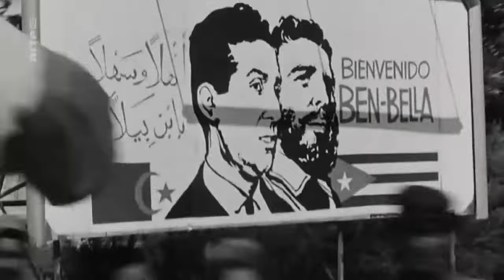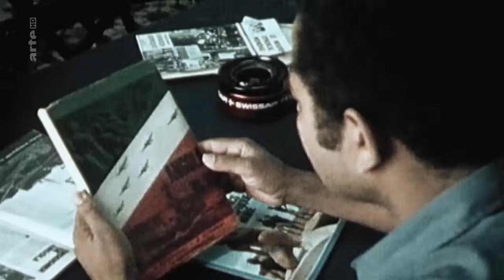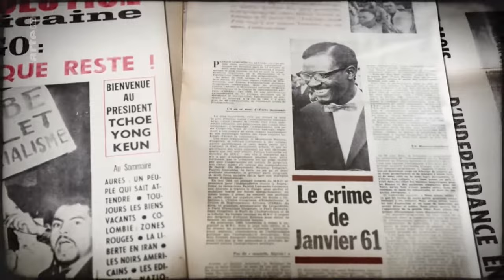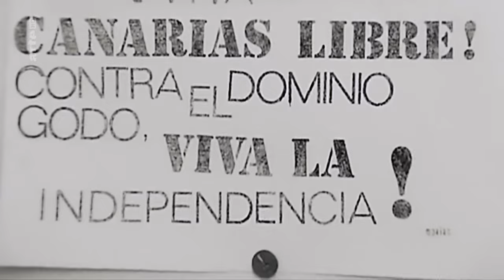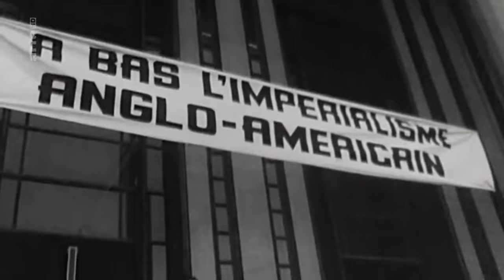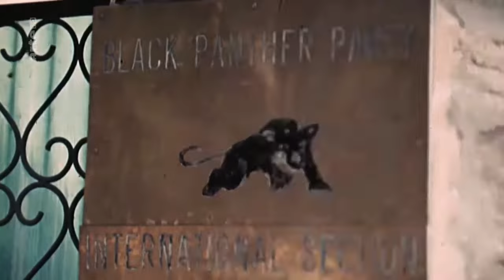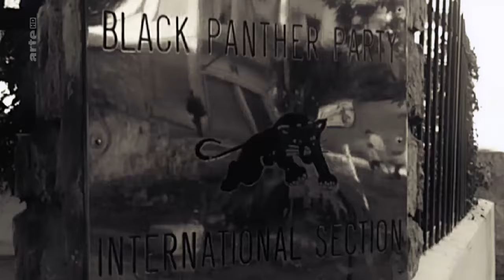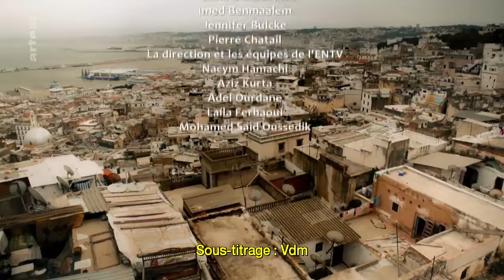Alger La Mecque des révolutionnaires 1962-1974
Un pan méconnu de la politique internationale algérienne, revisité en archives. De 1962, année de son indépendance, et jusqu'en 1974, "Alger la rouge" offrait asile et assistance aux opposants et exilés du monde entier. L’Algérie aide activement les mouvements anticoloniaux et les révolutionnaires du monde entier. Avec son sens de la formule, Amilcar Cabral, le fondateur du Parti africain pour l’indépendance de la Guinée et du Cap-Vert (PAIGC) qualifiera le pays de "Mecque des révolutionnaires". Dirigée par le tandem Ahmed Ben Bella (à la présidence) et Houari Boumediene (au stratégique ministère de la Défense), l’Algérie jouit alors du prestige d’une indépendance acquise par les armes. Suivant l'inspiration de Fidel Castro et du Che, qui réserveront à Cuba un accueil triomphal à Ahmed Ben Bella, le pays s’impose comme le leader des aspirations des peuples du tiers-monde. Le régime apporte un soutien total aux opposants qui viennent à lui, aussi bien moral que diplomatique et financier. Grâce à un habile montage d'archives, ce film documentaire revisite la décennie prodigieuse, et méconnue, au cours de laquelle la plupart des opposants à la colonisation et au racisme, du Che aux Black Panthers, en passant par les indépendantistes bretons !, feront escale dans une capitale algérienne effervescente, rebaptisée "Alger la rouge". Même après le coup d'État de Boumediene en 1965, le pays poursuivra sur cette lancée. Si cette politique finira par évoluer au mitan des années 1970, elle restera un sujet de fierté pour le peuple algérien. Après sa libération, en 1990, près de trente ans après s'être entraîné avec les fellagas, Nelson Mandela leur rendra un vibrant hommage et déclarera : "L'Algérie est mon pays."...